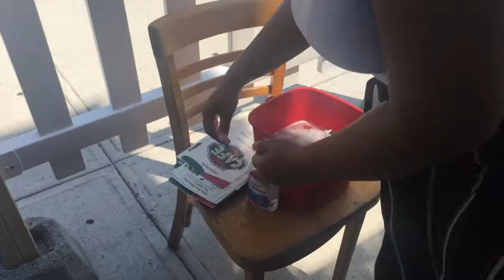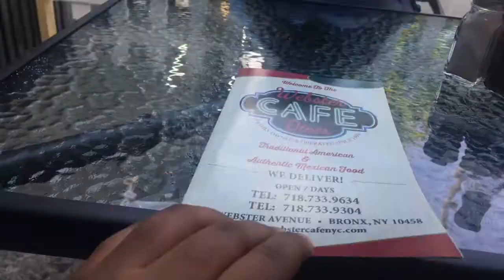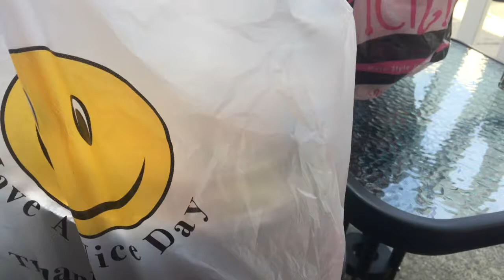Fuimos a un Diner a Comer 🍽 cerca de la casa!